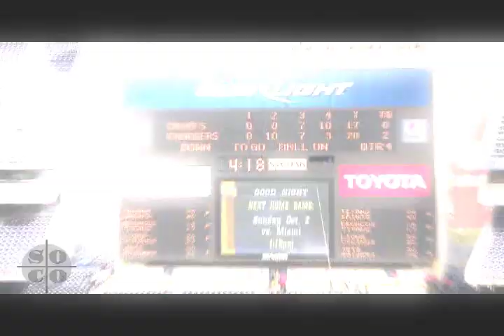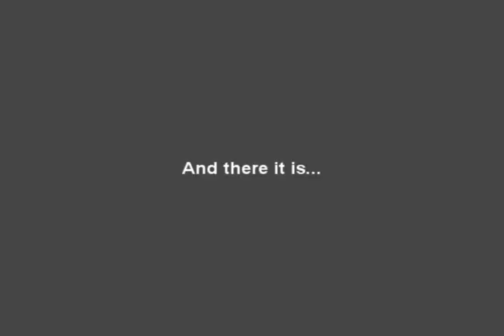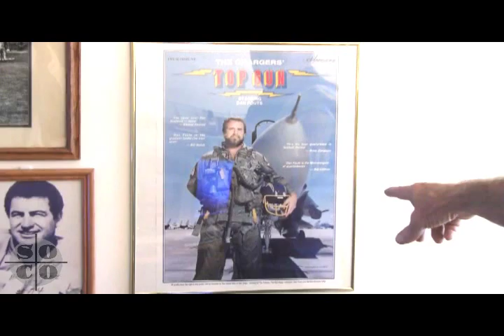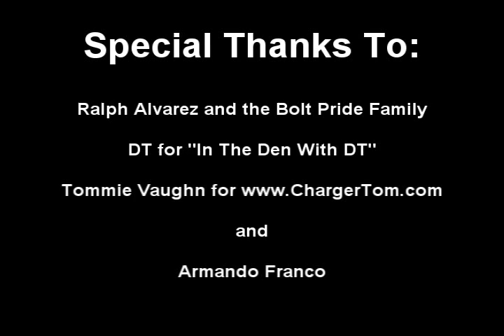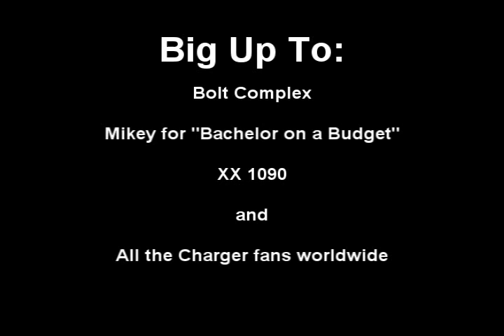Charger Song - Charger Anthem - CHARGER CHANT - gET eM bOLTZ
CHARGER ANTHEM, CHARGER SONG, CHARGER CHANT! SAN DIEGO CHARGER FIGHT SONG - GET EM BOLTZ
oFFICIAL gET eM bOLTZ vIDEO! sPECIAL tHANKS tO BOLT PRIDE, DT, CHARGER TOM and the hommie Armando. Shout out to Bolt Complex, Migo Lito Michele Jewell, Adrian Jaiden Jojo and Johnny Lee, XX 1090 and Charger Fans Worldwide. Much Respect and gET eM bOLTZ, gET eM!